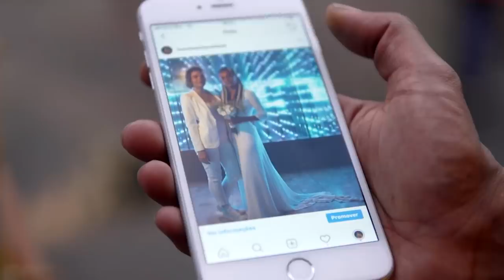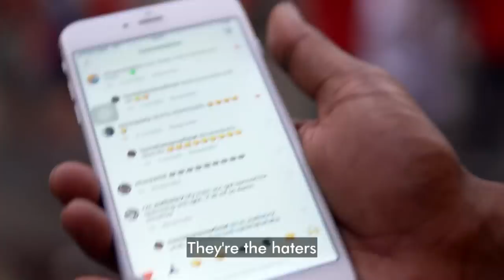São Paulo Carnival: Partying to protest Bolsonaro | Unreported World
Unreported World is at carnival where Brazil’s LGBTQI community are partying on the streets of São Paulo. But for them, this year’s carnival has become more of a protest against the newly elected president Jair Bolsonaro. The so-called ‘Trump of the tropics’ has a history of making homophobic comments, and his supporters are now determined to enforce family values.

Seyi Rhodes is in the city to see how these opposing sides are battling for very different visions of Brazil’s future.

WARNING: This film contains adult themes and strong language.